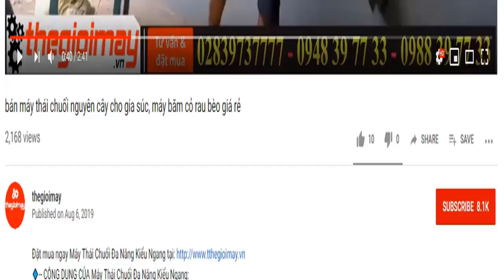video giao máy xay xát gạo takyo tk200 tại long an, hướng dẫn xát gạo trắng, hướng dẫn nghiền bột